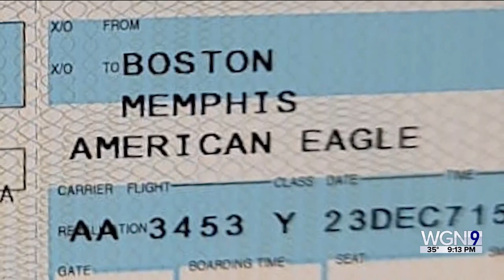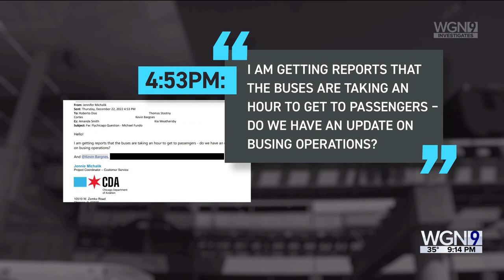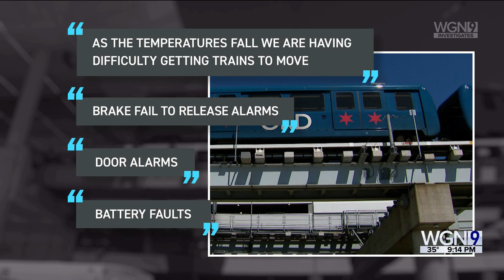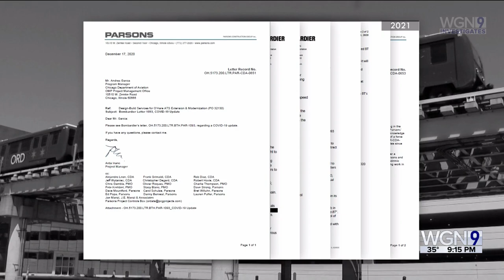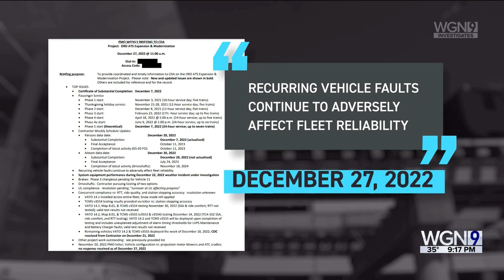Troubles continue for O'Hare Airport train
Three days before Christmas, on the busiest holiday travel day for Chicago’s airports, O'Hare’s automated train system broke. The outage spanned three days and stranded thousands of travelers some of whom missed connecting flights.